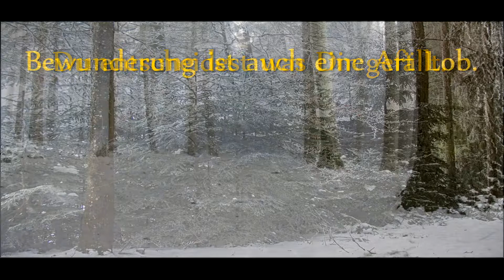Freiheit [015] Loben kann Dich weiterbringen und motiviert!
Eine Reise auf den Lebensfluss Niel.
Seminare zu Deiner Freiheit in allen Lebensbereichen.

Wer ist der Mensch der Dich am meistem lobt?

Wann hast Du das letzte Mal jemanden gelobt?

Wo denkst Du darfst Du nicht loben?

Bist Du von Lob abhängig?

Lust etwas anderes zu lesen?